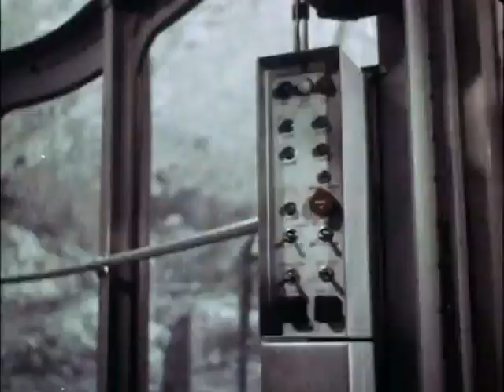Mannix 1967 CBS Fall Promo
Mannix Promo for 1967 Season 1 premiere on CBS.